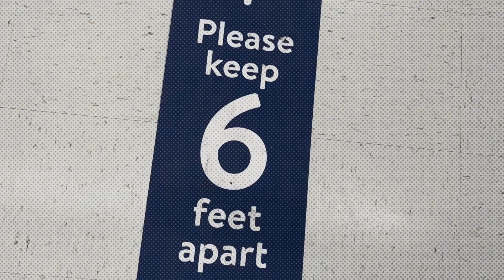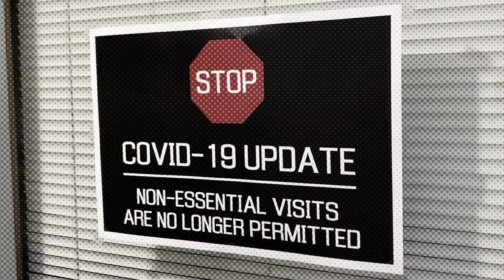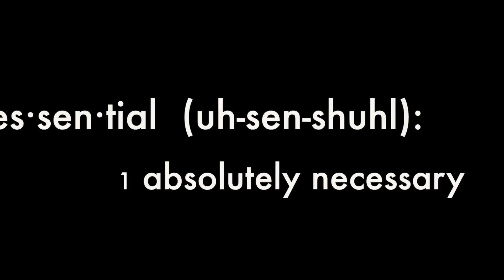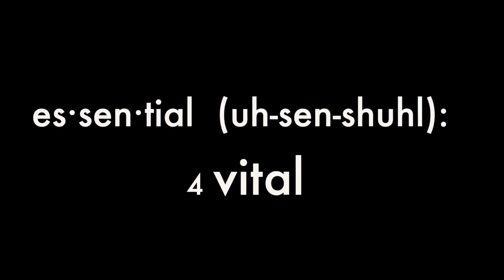The Trades are Essential Workers